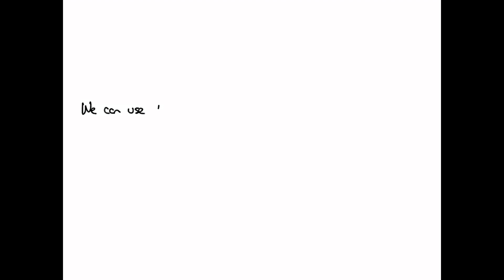Experiment is to determine the equilibrium constant, Kc, for the chemical reaction: Fe3+(aq) + SCNâ…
Experiment is to determine the equilibrium constant, Kc, for the chemical reaction: Fe3+(aq) + SCNâ€“ (aq) â†’ FeSCN2+(aq) (iron(III) thiocyanate thiocyanoiron(III)). Question is: Can we use NaSCN instead of KSCN in this experiment? Explain.

UnderstandingChemicalEquilibrium:AComprehensiveGuide